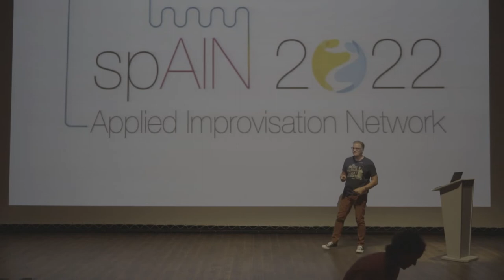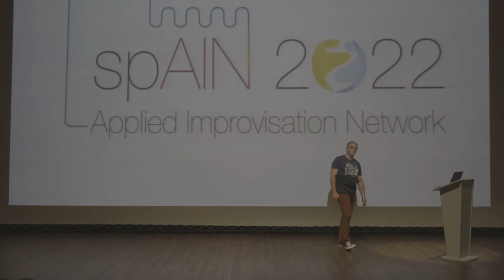AINx Talk: Brent Darnell - Mental Health and Applied Improvisation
There is much discussion these days about mental health. This session explores how we can use applied improvisation principles to begin the discussion about mental health and explore ways to increase connection and understanding.

Biography:
Brent Darnell is a playwright, author, actor, improviser, and Dramatists Guild member. He is also a pioneer in bringing emotional intelligence to the construction industry and has taught people skills to technical people at 100 different companies in 20 different countries. He also teaches these skills at Auburn, Penn State, Virginia Tech, and the University of Cincinnati. He has published eight books on emotional intelligence and people skills for technical people.